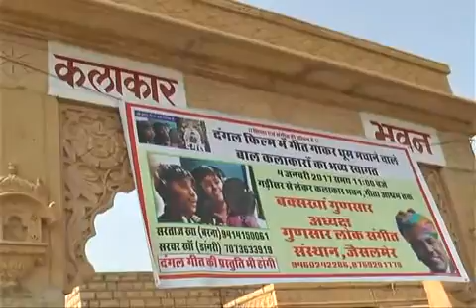jaisalmer me swagat